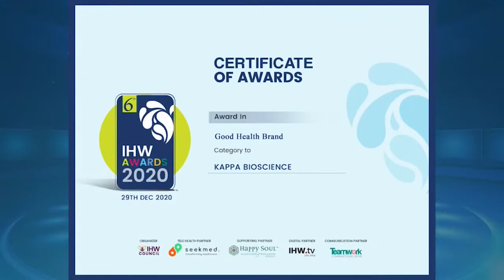Kappa Bioscience Conferred With The IHW Award 2020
At India Health & Wellness Awards 2020, Kappa Bioscience was conferred with the 'Good Health Brand' category award for K2VITAL which gives consumers the absolute benefits of the vitamin K2 MK-7 at an affordable cost.